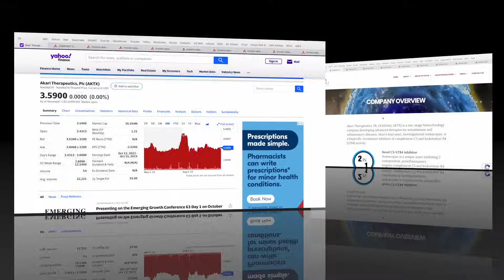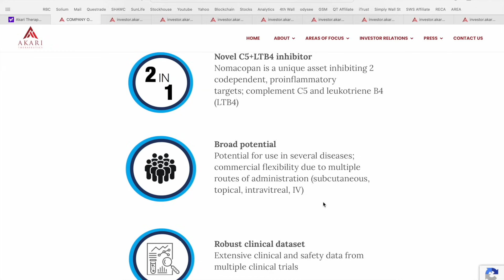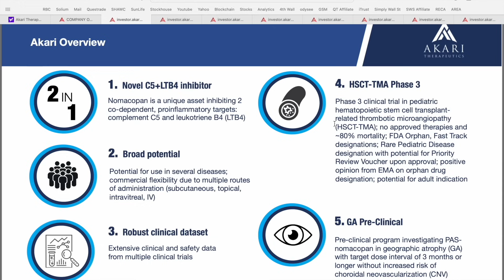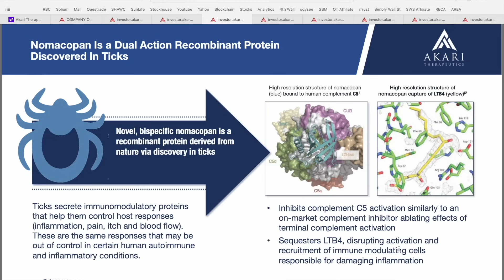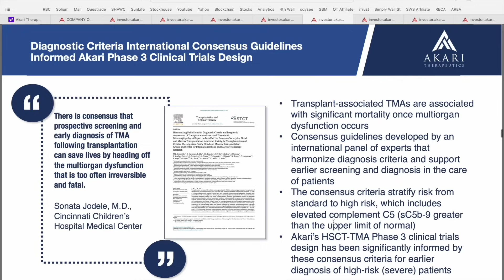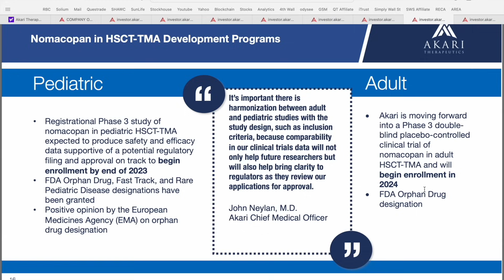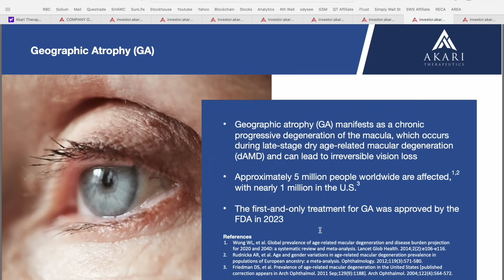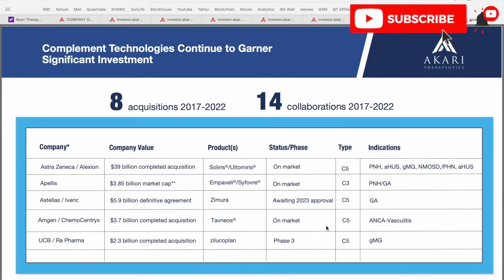Biotech Stocks to Watch | Biotech News Now | Top Health Stocks | Akari Therapeutics | AKTX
Today are covering an Exciting new Biotech company to the channel Akari Therapeutics, Plc (AKTX). Akari Therapeutics, Plc, a clinical-stage biopharmaceutical company, focuses on developing advanced therapies for autoimmune and inflammatory diseases. Its lead product candidate is nomacopan, a second-generation complement inhibitor that prevents inflammatory and prothrombotic activities, including paroxysmal nocturnal hemoglobinuria, Guillain-Barré syndrome, hematopoietic stem cell transplant-associated thrombotic microangiopathy, and bullous pemphigoid, as well as pre-clinical program developing long-acting PASylated-nomacopan for treatment of geographic atrophy secondary to dry age-related macular degeneration. The company is based in London, the United Kingdom. Let me know what your thoughts and if you are currently holding any shares in the comment section below! 👇

McNallieMoney.com

This video was conducted on behalf of, Akari Therapeutics, Plc (AKTX) and paid for by a Third Party on November 6, 2023. In connection with this video, McNallie Money was paid $1,500 USD.